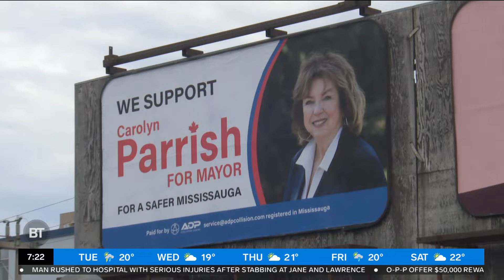Mississauga mayoral frontrunner pulls out of all debates ahead of election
Sid, Meredith and Tammie talk about Mississauga’s mayoral frontrunner Carolyn Parrish dropping out of all future debates because of threats.